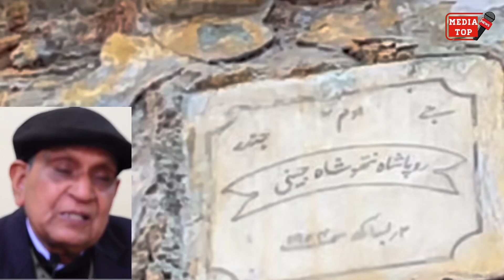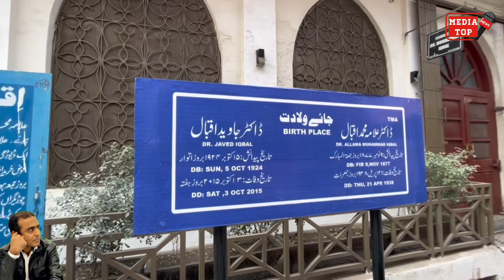Sialkot ka Sab se Purana Ghar || Nathu Shah aur Rupa Shah Jain ka Ghar dekho